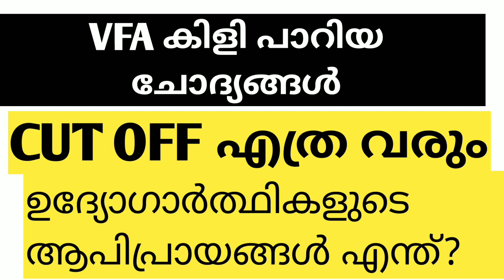VFA അടപടലം മൂഞ്ചിയോ? | CUT OFF?| EXAM ANALYSIS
FOR QUICK UPDATES JOIN US